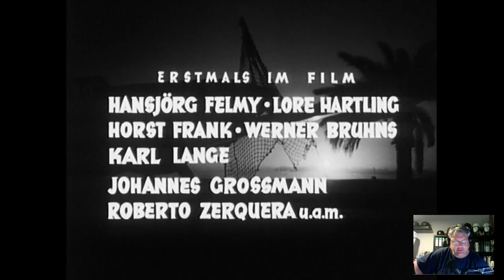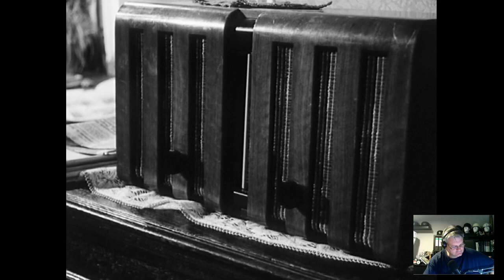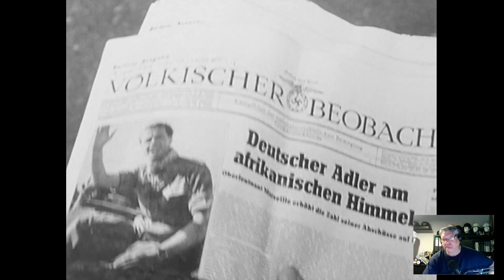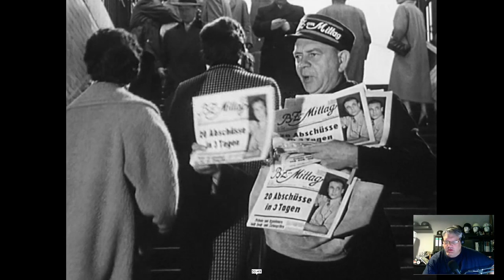Filmbesprechung: "Der Stern von Afrika" , 1957, die Geschichte von Hans-Joachim Marseille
1957 kam ein Film über den erfolgreichen Afrika-Jagdflieger Marseille in die Kinos. Mit vielen Neustars (Hansjörg Felmy, Joachim Hansen, Horst Frank) konnte man den in Spanien gedrehten Film auch spanische Bf 109G-2 sehen, die HA1112.

Das ist eine Filmbesprechung! Also, wem das Gelaber auf den Keks geht, der sollte wegschalten!
Die DVD ist für etwa 5 € im Handel erhältlich.